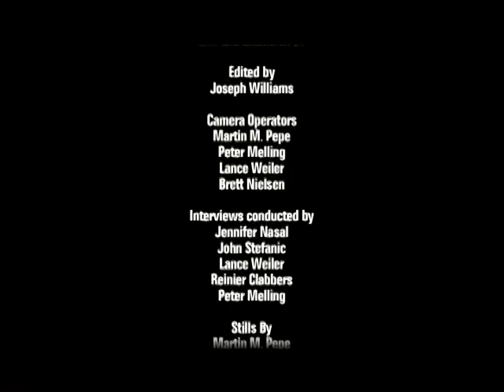HEAD TRAUMA (2006) Behind the Scenes - Blowing Up A Car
Director Lance Weiler and crew discuss the pyrotechnics involved in Head Trauma (2006)